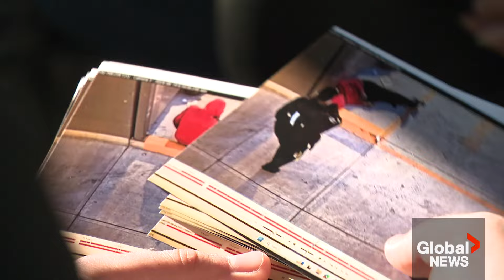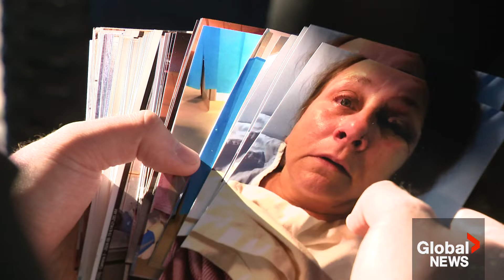Calgary security guard assault raises concerns over mental health, addiction responsibilities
Calgary security guard Kim Belair-Prevost says she was doing her normal morning rounds in the Beltline community on Aug. 19, 2024 when she was assaulted.

A man was sleeping near some loading dock doors, but when Belair-Prevost asked him to move on he got aggressive.

“I was running for the door, but he caught me beside my own vehicle and started assaulting me.”

Now she is raising concerns about the responsibility being put on private security guards when it comes to addiction and mental health.

Global's Michael King reports.